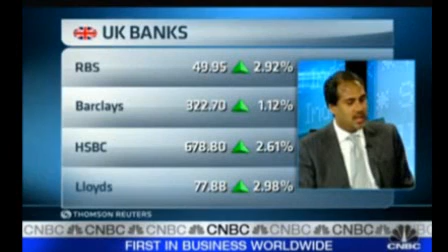Basel III is Irrelevant-Mon. Sept. 13 2010.Alpesh at CNBC NEWS.wmv